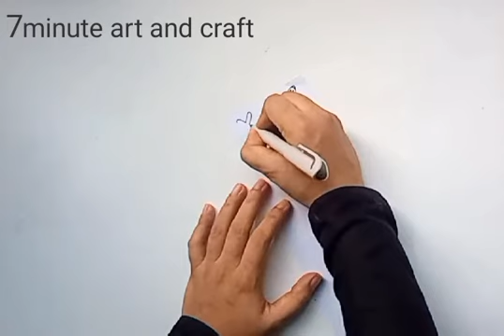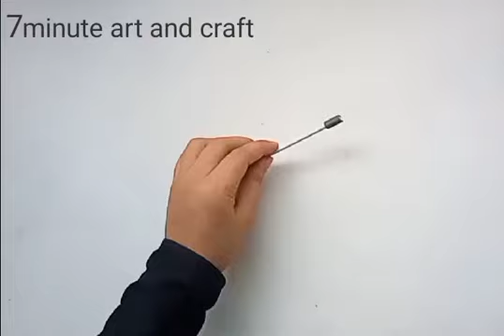Diy paper game | How to make cardboard paper game | Easy paper game idea |7 minute art and craft